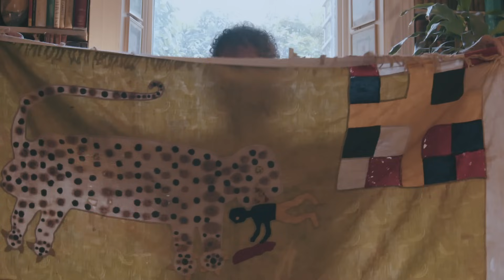Cabana Presents: Portrait of a Home with Peter Adler in Notting Hill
Peter Adler's joyful, jewel box of a home in London's Notting Hill is a rare treat, overflowing with treasures and a glorious expression of everything the designer and collector holds dear.

"It’s very hard to know why you’re attracted to something and not something else," he says. "Everybody’s taste is just as valid as everybody else’s, it’s just their taste, so you can’t say ‘that’s in good taste’ or ‘that’s in bad taste’, all you can say is ‘I like that’ and ‘I don’t like that. Why you like it, or why you don’t like it, is a mystery.”

Join us for a tour of this unforgettable space, captured by Luca Cepparo.